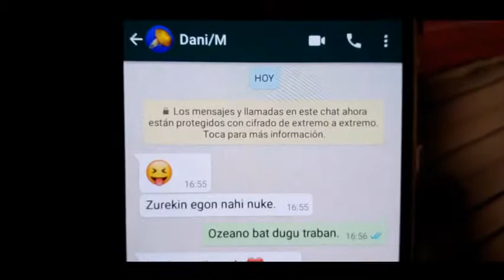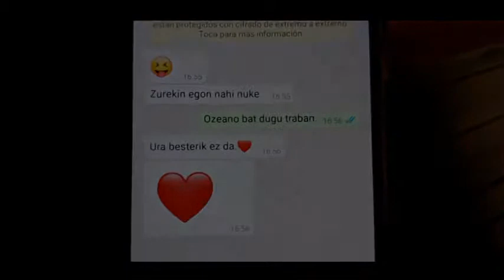SANTA FAMILIA Booktrailer - LSD - Bakarka03